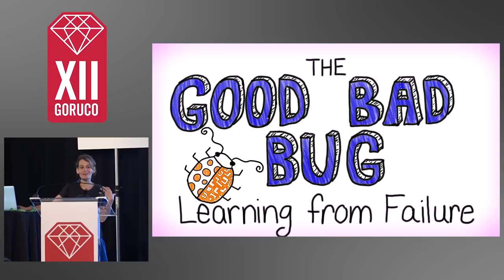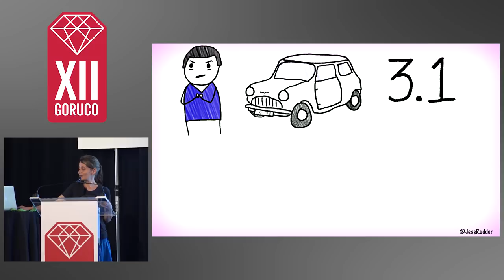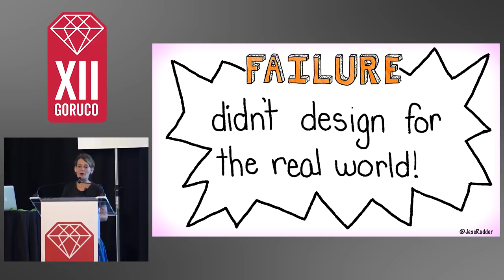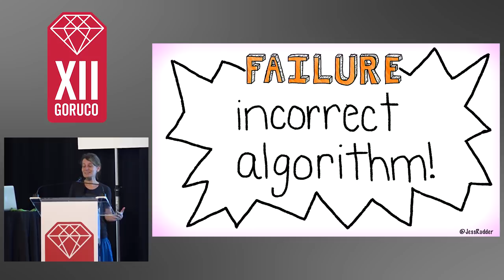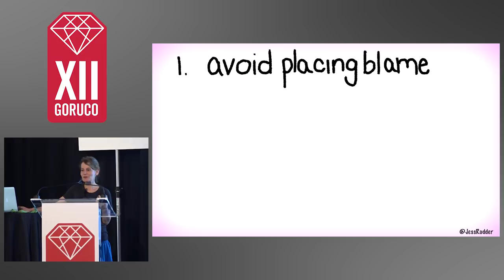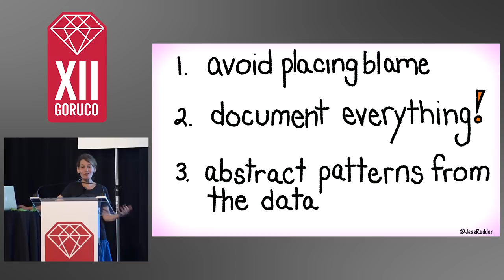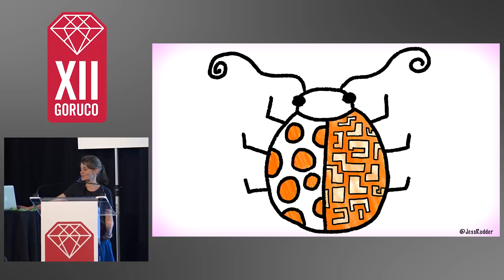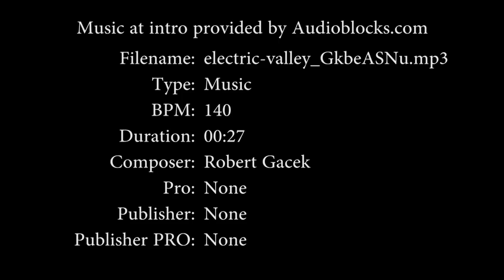GORUCO 2018: Opening Keynote: The Good Bad Bug: Fail Your Way to Better Code by Jessica Rudder